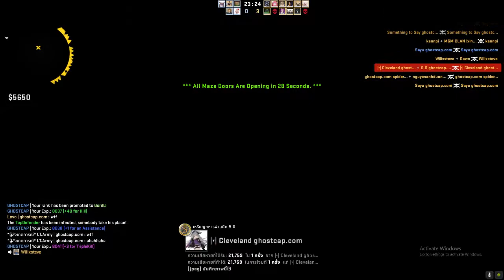(CSGO ZE) First time to play sad banana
aka of this ch. call slender at home in csgo but banana
Server:Ghostcap.com
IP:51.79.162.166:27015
Location:Singapore